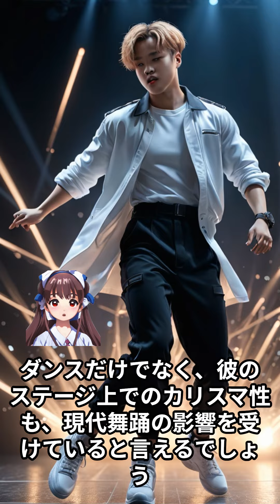【アイドルの面白雑学】BTS メンバーのジミンは、デビュー前に現代舞踊を学んでいたため、ダンスパフォーマンスでその技術がよく見られる